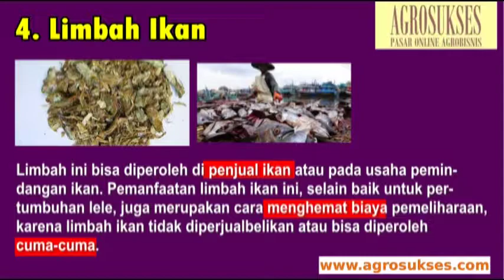5 Pakan Rahasia Ikan Lele Agar Cepat Panen